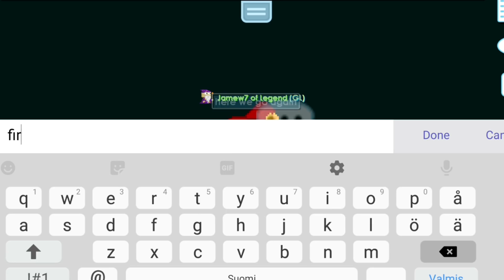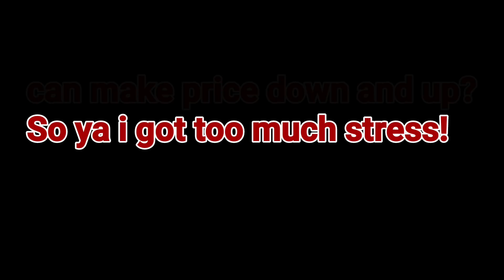Rip Me Again! (STRESSS) - Growtopia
I don't know why people blame me about this
i didnt ask anybody buy it
i just try Invest myself!